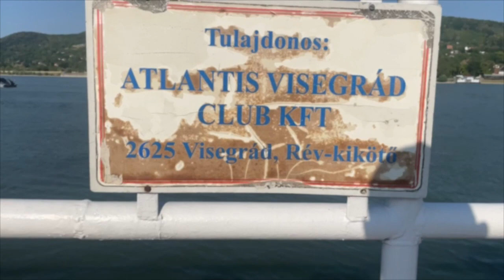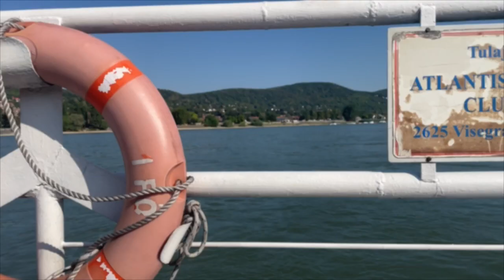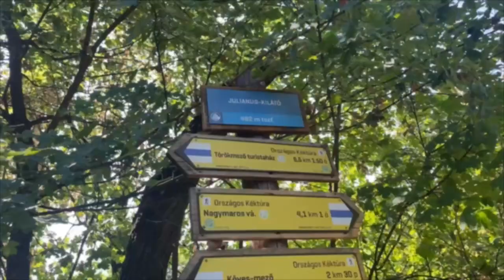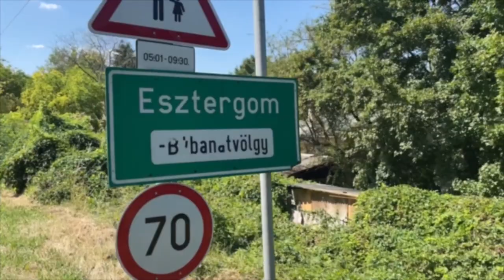Danube Sea to Source Day 41: Running up that hill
Stage 41, from Dunabogdany to Estzergom was supposed to be an easier one. In reality, the 20 miler took eight hours and turned out to be a tough day. ⁣
The opening 5km into Visegrad, with it’s castle high up on the hill, to catch the first of two ferry crossings went smoothly. I felt good, the quad niggle I picked up yesterday was behaving and I felt positive about the road ahead. Helped by the fact that it was a shorter day. Buoyed by the imminent arrival of Adam who’s joining me for a few days.⁣
Ferry crossings are always fun and after reaching Nagymaros on the north bank of the Danube, instead of running the flat road around the river bend, I decided to do the 400m or so hike up to a stunning 360 view of the Danube. Snaking it’s way through lush green hillsides. What I hadn’t factored in was getting lost in the forest trails for a bit. The first cracks in a good day. Eventually I made it and the view was spectacular.⁣
Getting back down the steep mountain trails, however, was not. The quad niggle didn’t like it one bit. So by the time I stepped back onto flat ground, it was painful to run.⁣
But then came one of the bright moments in a pretty dark day. I met @thomalexandre who’d seen my challenge on social media and came out to support. He brought me bananas and a bottle of coke. These little interactions are always magic. And though we’re complete strangers, we laughed a lot in 20 mins. And it sent me off feeling good.⁣
Then I tried to run again and the quad wasn’t having it. I hobbled to the second ferry crossing where I saw the first signs of the abundance of cycle tourists I’d heard I’d meet from the stretch all the way up river to Germany. An explosion of hi-viz and buzzing enthusiasm. I had to wait half an hour for the ferry.⁣
By this point I’d been moving for six hours and the big burny was at its fiercest. Like when you whack the oven up to 220c impatiently to cook something and leave it too long. I was the burnt oven chip in that scenario. ⁣
I walked the final 6 miles to the finish along a busy main road. And a day that should’ve been easy, handed my my crisped arse on a plate. But I got it done and tomorrow we go again.⁣